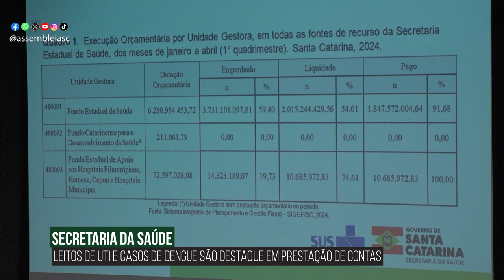Alesc em Dia - Edição da Semana - 31/05/24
Proposta reserva vagas de estágios para alunos de escolas públicas

Comissão aprova projeto que prevê realização de Teste do Olhinho nas maternidades

Secretaria de Estado da Saúde aponta dengue como principal desafio da pasta

Comissão de Turismo e Meio Ambiente aprova proteção a animais silvestres

Selo “Autista a bordo” é aprovado na Comissão de Transportes

Produtores de Sombrio querem flexibilização de lei para trânsitos de máquinas agrícolas

Dia Livre de Impostos é destaque na tribuna da Assembleia

Plenário aprova atenção integral à saúde de mulheres vítimas de violência obstétrica

CCJ aprova instalação de sirenes de alerta em áreas de risco em SC

André de Oliveira faz balanço de atuação parlamentar na Alesc

Joinville recebe a 2ª edição do Programa Alesc Itinerante